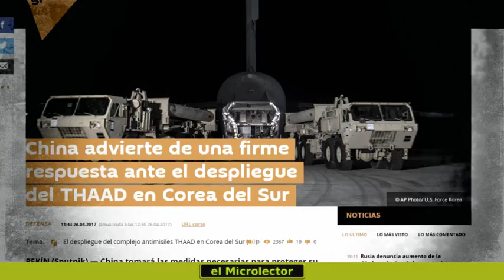PEKÍN AMENAZA CON UNA RESPUESTA CONTUNDENTE ANTE EL DESPLIEGUE DEL THAAD EN COREA DEL SUR